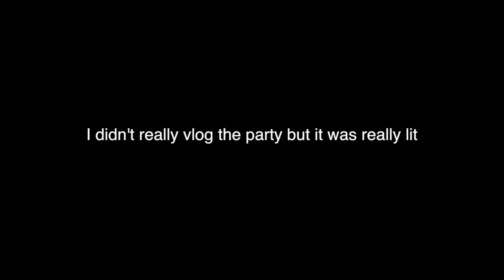MY BIRTHDAY VLOG| Hailey Orona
I’m a 16 year old girl living in Los Angeles. I make comedy vids, travel a lot, and I have the best fans, Øna gang or don't bang . This is my life.